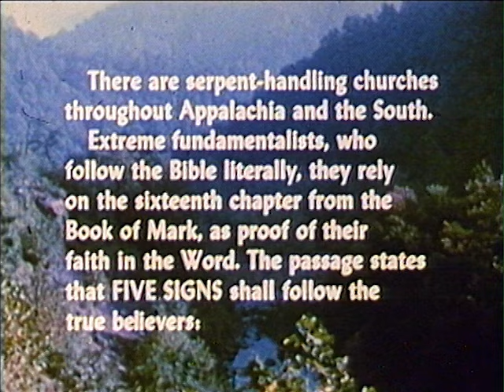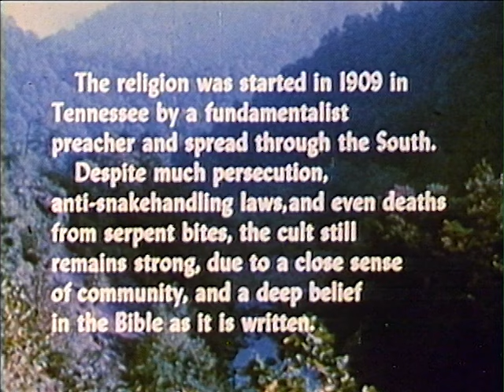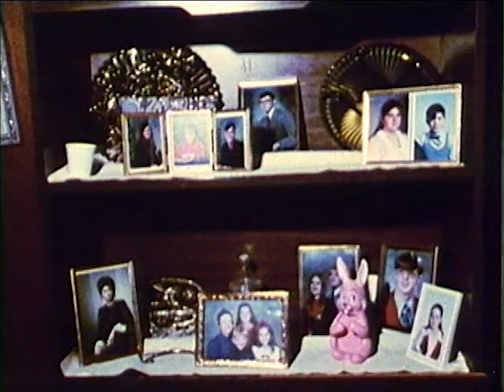The Jolo Serpent Handlers | Religion Documentary | Full Movie | West Virginia Church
Focusing on a small serpent-handling church in West Virginia, this film is an in-depth portrait that not only shows two fascinating serpent-handling services but answers many of the questions that viewers have about religion and people.

Stars: Dewey Chafin
Directed by Karen Kramer